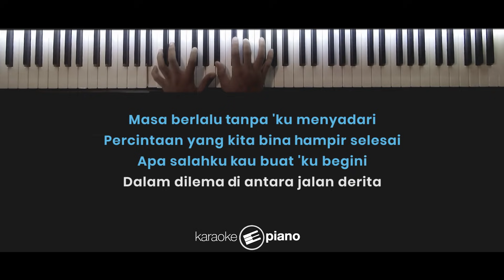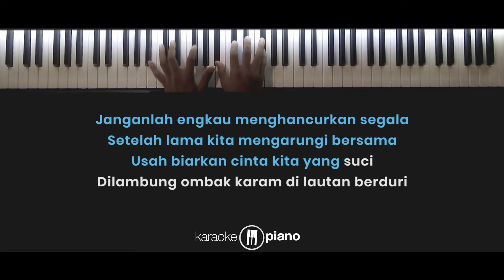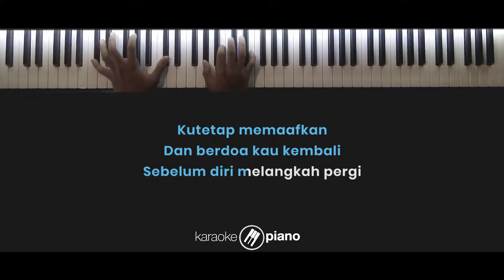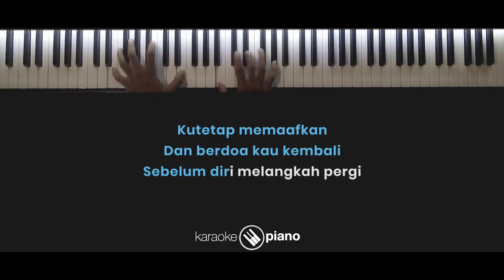Di Persimpangan Dilema - Terry (KARAOKE PIANO - FEMALE KEY)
Lyrics :

Masa berlalu
Tanpa 'ku menyadari
Percintaan yang kita bina
Hampir selesai

Apa salahku
Kau buat 'ku begini
Dalam dilema
Di antara jalan derita

Tidak pernah kuduga
Ini semua terjadi
O-o-o-oh ...

Janganlah engkau
Menghancurkan segala
Setelah lama
Kita mengarungi bersama

Usah biarkan
Cinta kita yang suci
Dilambung ombak
Karam di lautan berduri

Hanya satu pintaku
Moga kau perbaiki
O-o-o-oh ...
Semua ini

Telah banyak yang kuberi
Sejak dulu lagi
Pengorbanan tiada pernah jemu

Hanyalah Tuhan saja
Bisa menentukan semua
Kesabaran daku menantimu
O-o-o-oh ...
Kutetap memaafkan
Dan berdoa kau kembali
Sebelum diri melangkah pergi

Hanyalah Tuhan saja
Bisa menentukan semua
Kesabaran daku menantimu
O-o-o-oh ...

Hanyalah Tuhan saja
Bisa menentukan semua
Kesabaran daku menantimu
O-o-o-oh ...

Songwriters : Adnan Hj Abu Hassan